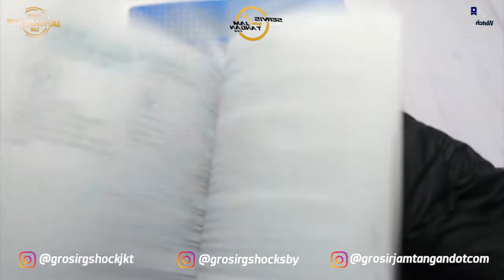JAM TANGAN SEIKO SRPA93K1 UNBOXING - GROSIRJAMTANGAN.COM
Hi guys, kali ini kita akan menampilkan Seiko SRPA93K1

Spesifikasi:
Brand: Seiko
Model No.: SRPA93K1
Gender: Men's
Garansi: Garansi Resmi 1Tahun

Kunjungi Toko kami The Watch Galleria yang berlokasi di :
Kota Surabaya
1. Tunjungan Plaza 2 Lt. 1 no.14 - 16 Surabaya

Kota Jakarta
1. WATCH GALLERIA JAKARTA, Jl Gereja Ayam No.10C RT.3/RW.3 Pasar Baru Jakarta Pusat
2. Plaza Atrium Lt. GF no 40 Jakarta Pusat